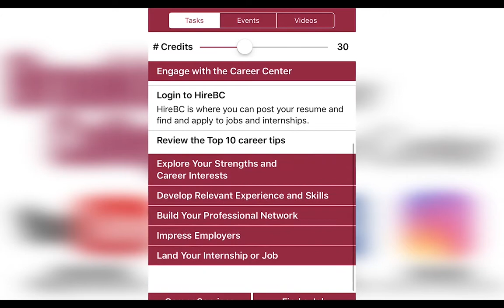SKILLS TO DEVELOP NOW FOR BECOMING AN NBC PAGE: Kristen Gorton (East Coast NBC Page)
Thank you so much, Kristen, for taking the time to zoom-in with Brooklyn College students and share your advice and experiences as an NBC Page.

Also, stay up-to-date with the NBC Page social media accounts!